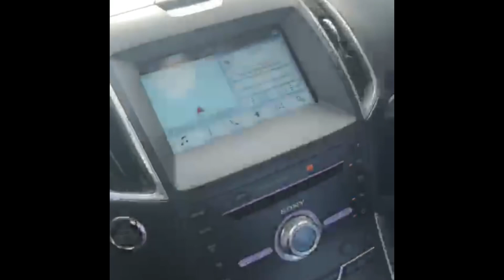sur l'étendu de la banlieue , la population montre sa colère . Ras le bol general